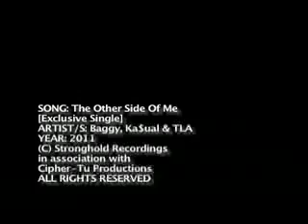The Other Side Of Me [Exclusive Single] (Audio)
The exclusive single titled "The Other Side Of Me", a collabo that combines the talents of Stronghold Recordings and Cipher-Tu Productions bring you a hot new track starring: Baggy the Ghost, Ka$ual and TLA.  Speaking true life words on how it is in their reality, these artists do not hold back and bang the living s#%$ out of this track!